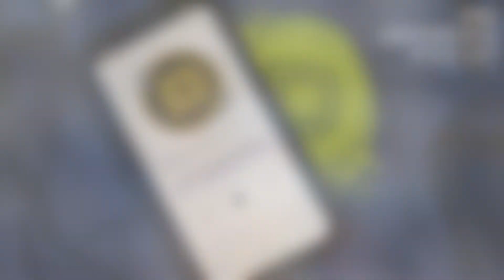The Difference Live: Time of Prayer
Tonight we join together to pray. In the face of disunity, hate, pride, and evil, we believe it is essential to cry out to God in prayer. Join Pastor Jacob, Brent, and MacKenzie as they lead in prayer for peace, hope, and love!